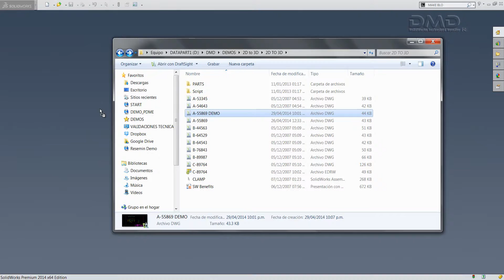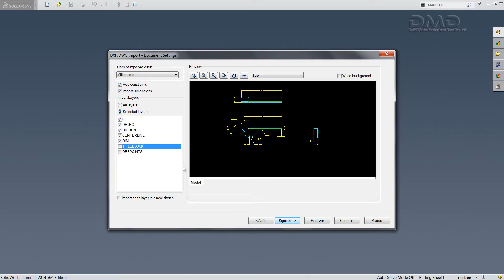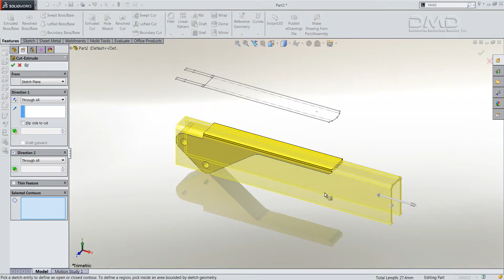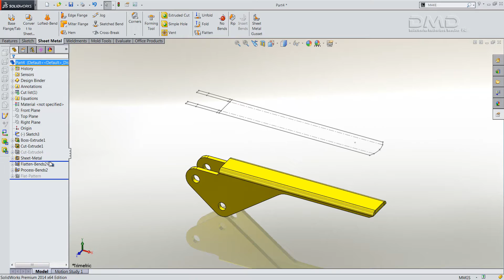¿Cómo crear piezas 3D a partir de dibujos 2D (DWG) en SolidWorks?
Crear objetos 3D a partir de elementos 2D nunca había sido tan fácil. En este vídeo veremos las herramientas que dispone SolidWorks para convertir elementos 2D a solidos inteligentes 3D de Chapa metálica.

Ventas 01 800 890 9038 | Soporte 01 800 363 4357